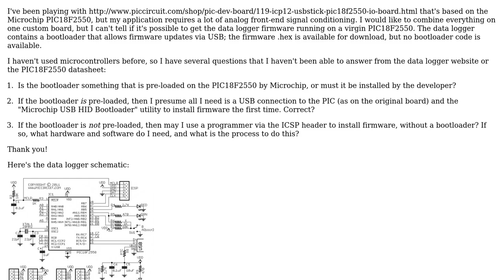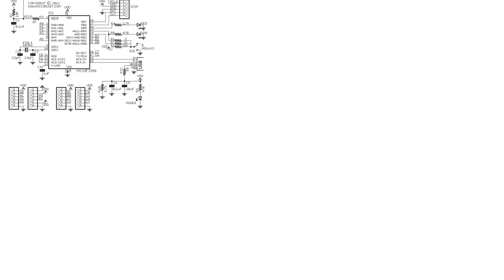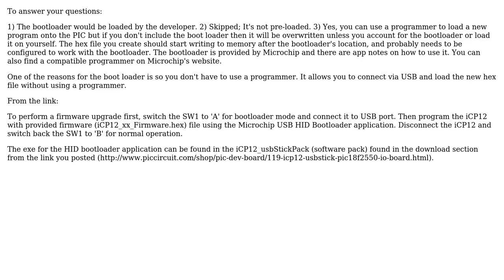Electronics: How do I get a firmware .hex running on a PIC18F2550?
With thanks & praise to God, and with thanks to the many people who have made this project possible! You are responsible for your own actions.